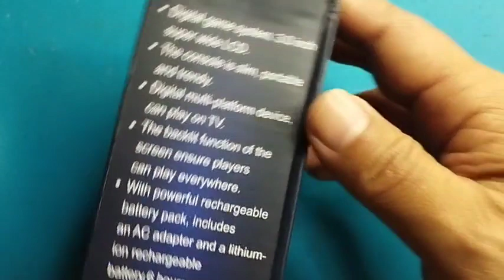serunya bernostalgia kembali maen game jadul dengan GameBox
serunya bernostalgia kembali maen game jadul dengan game box
seperti mariobros, contra, exitebike dll, game box ini menyediakan 400 game